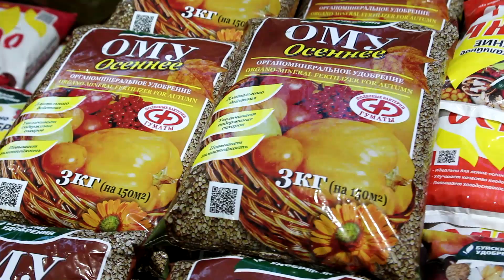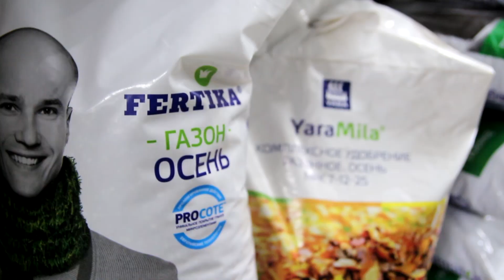ОСЕННИЕ УДОБРЕНИЯ! ПОРА ВНОСИТЬ!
Многие считают, что осенние удобрения необходимо вносить с наступлением календарной осени, но на самом деле подкормки уже можно вносить сегодня!

Поговорим об ассортименте осенних удобрений в магазинах ТС "Центр Садовода" подробнее.

Центр садовода - все для сада и огорода
«Центр Садовода» - сеть розничных магазинов по продаже товаров для садоводства. На протяжении 20 лет мы продаем семена и саженцы в Оренбурге, Оренбургской области и Башкортостане. Ассортимент насчитывает более 10 000 наименований садового инвентаря и посадочных материалов. В нашем каталоге вы найдете всё, что нужно садоводу.

Заказ, сделанный в нашем интернет-магазине, вы можете забрать в ближайшем центре продаж, либо оформить адресную доставку. Возможна отправка семян Почтой России в любой регион РФ.